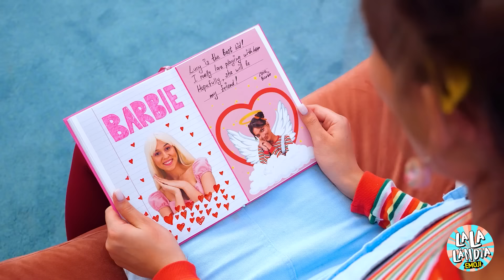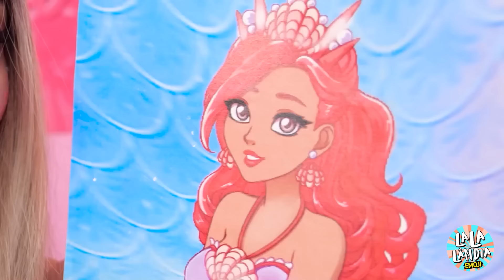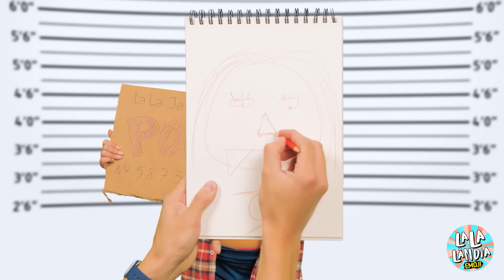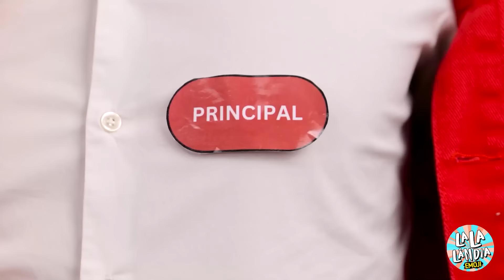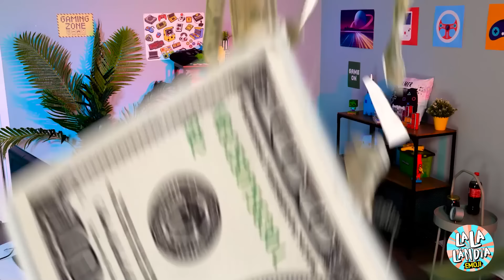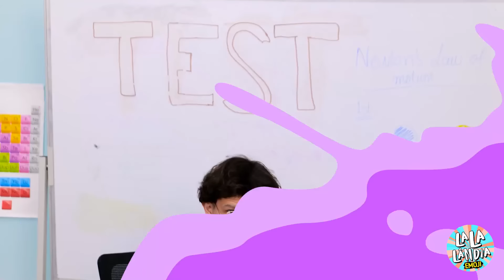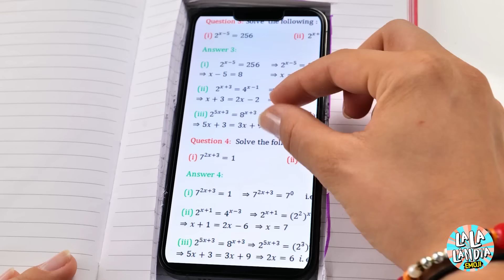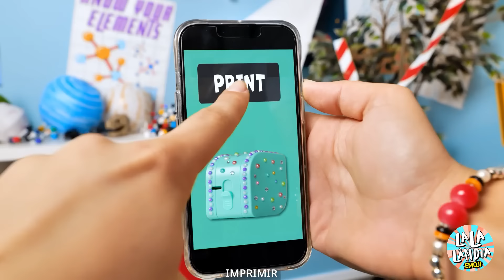Não chore, gatinho! 🥹 Eu construí uma casinha para um gato fofo!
Já quis ajudar um gatinho pequenino e abandonado? 😿 Neste vídeo, eu aceito o desafio emocionante de construir uma casinha para um pequeno gatinho que precisa de ajuda! Assista enquanto reúno materiais, uso a criatividade e construo um lar aconchegante para o nosso adorável amigo peludo. Será que o gatinho vai amar seu novo lar? Descubra nessa jornada emocional e inspiradora!

Junte-se a mim enquanto damos uma segunda chance de felicidade a este gatinho. Você verá a transformação e sentirá a alegria de fazer a diferença. Não esqueça de se inscrever e fazer parte da nossa comunidade solidária para mais histórias emocionantes e inspiradoras. Aperte o botão de inscrição e fique ligado para mais aventuras de coração aberto! 🎉🏠🐱✨